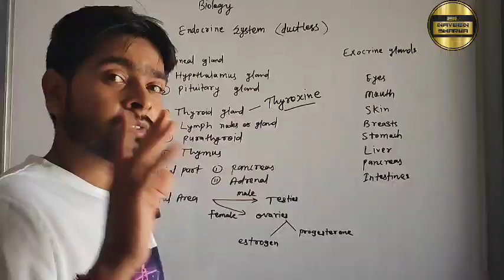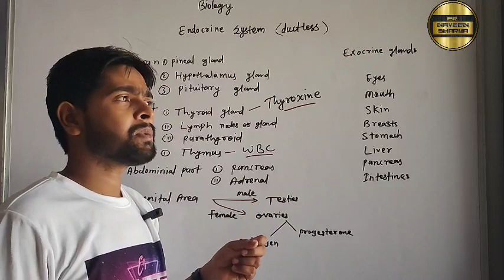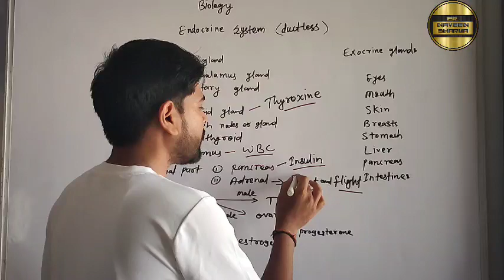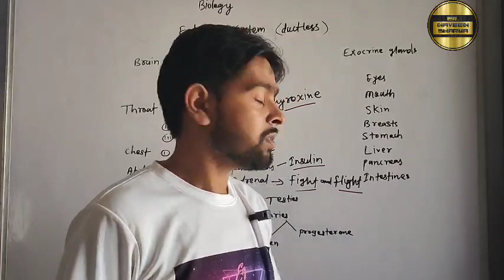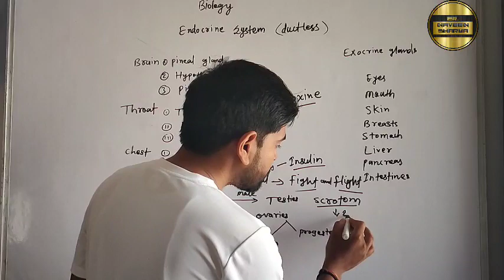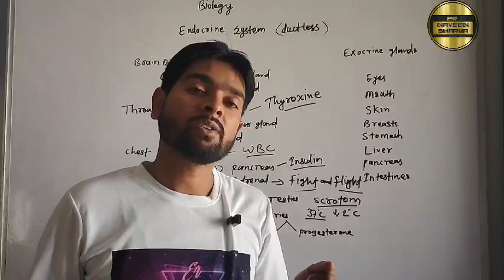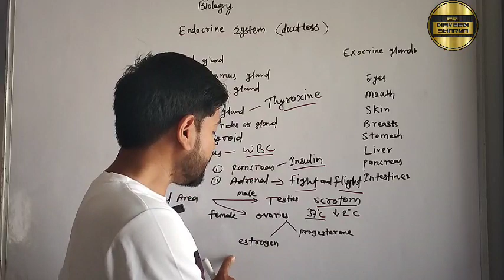endocrineglandspart3 science youtubevideo 10thclass